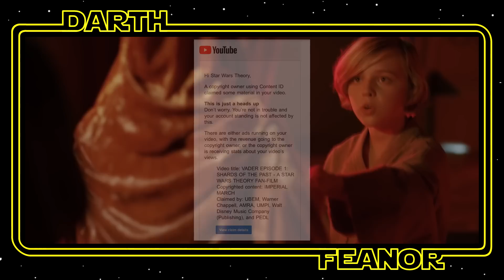Sobre el FanFilm VADER | Comentario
Un pequeño vídeo-comentario hablando del Fan-Film de Star Wars llamado VADER Episodio 1. Además de comentar sobre la polémica en torno a su reclamo por derechos de autor.